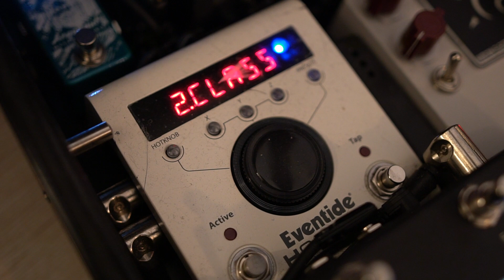Ariel Posen: studio / touring pedalboard playthrough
Stellar guitarist Ariel Posen talks us through the go-to pedals and guitars that power his tone-rich rig, plus insights into how he uses them to power his rich, nuanced sound on electric guitar